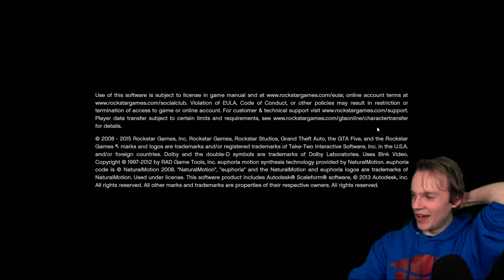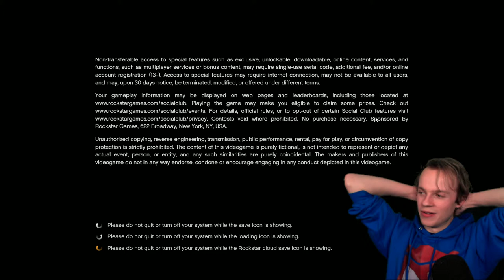6 STAR WANTED LEVEL in GTA 5! (Escape)